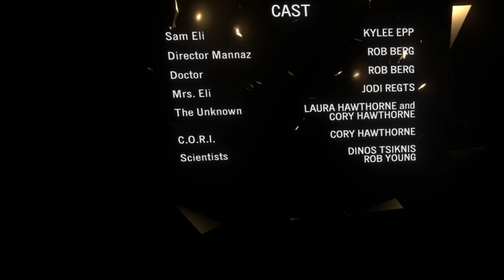Ponder the Orb and Visualize | Form VR #3